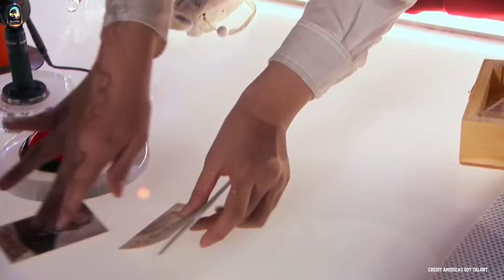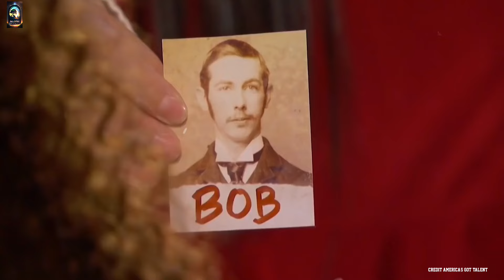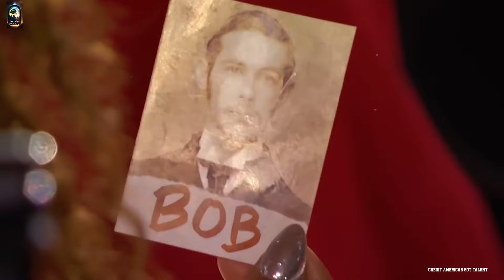Contestant के Scary Audition | Sacred Riana Scariest Acts That Terrified The Judges | AGT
@GulshanDiscovery -Thankyou